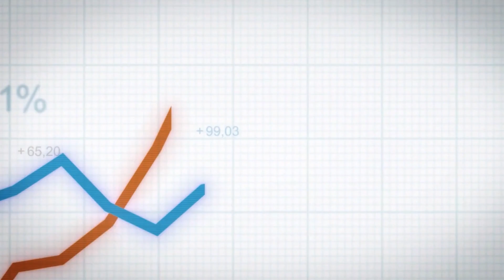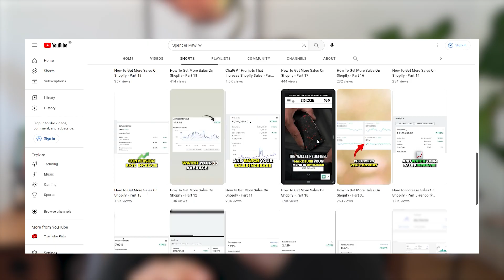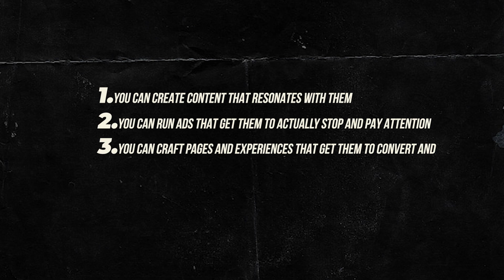The 4 Essential Services to Scale Your Shopify Brand (In Order)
In today's video, I dive into the key services multi 7, 8 & 9 figure Shopify brands use to scale further. Through the power of content creation, acquisition marketing, conversion rate optimization (CRO), and retention marketing (email/SMS) you too can leverage these services to expedite your brand's growth.

I also mention the importance as a brand owner, for you to understand your customers better than anyone else & spend your time building an incredible product & customer experience, rather than trying to do it all yourself.